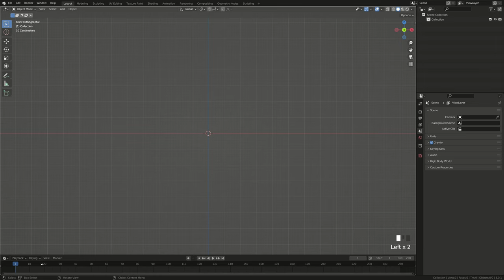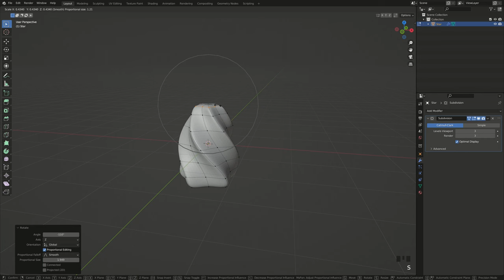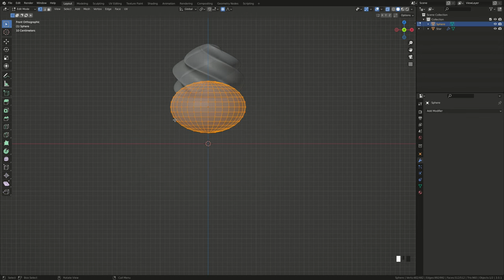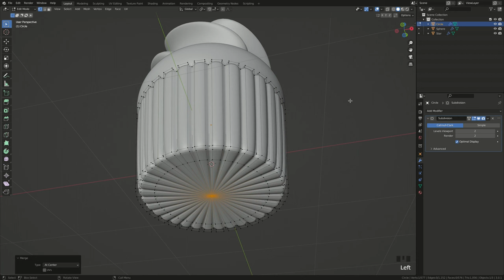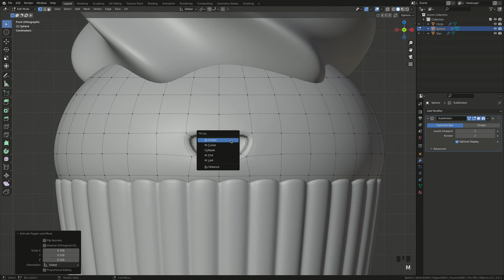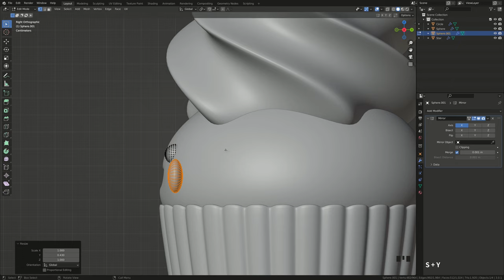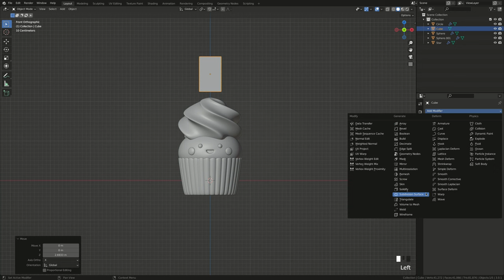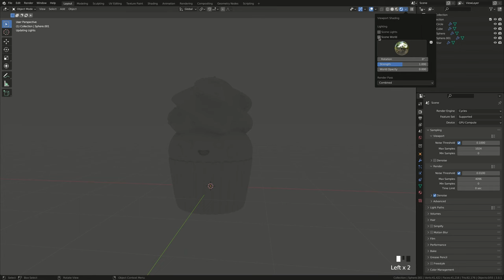Easy Character Modeling in 15 minutes | Blender Tutorial for Beginners [RealTime]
Hi everyone! I’m going to present the modeling process of a cartoon character in Blender.

Привет, зайцы! В этом видео я показываю процесс моделирования мультяшного персонажа в Blender.